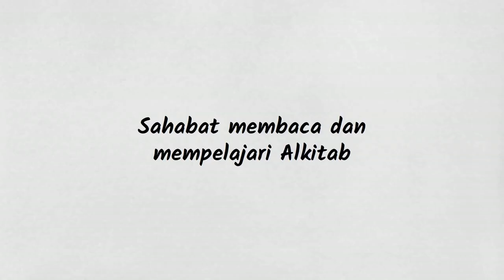Harus selalu memberi pinjaman? - Tanya Jawaban Alkitab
Ada saatnya keluarga atau teman kita mau pinjam uang. Harus selalu dikasih pinjam atau tidak? Temukan penjelasannya di video singkat ini.